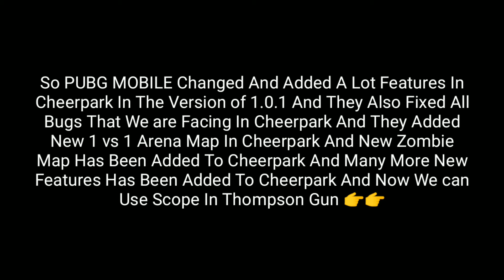Pubg mobile 1.0.1 beta update new zombie mode is out combat graphic setting+payload 2.0!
Hii guyzz